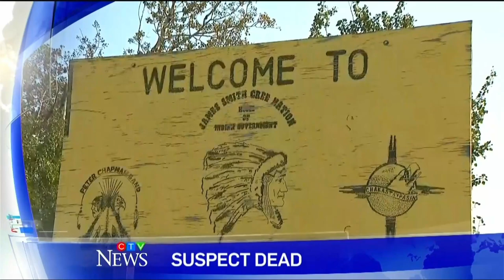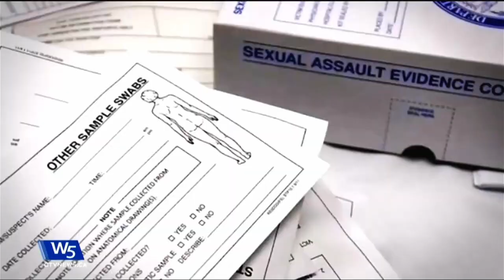CJCH-DT - CTV National News (September 5, 2022 - Omar Sachedina's first night) - open, final segment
The open and final segment to Omar Sachedina's first night as chief news anchor of CTV National News. The final segment includes some thoughts from Sachedina as he begins his new role at CTV News.

Includes a promo for CTV's W5 and CTV News Atlantic, and the open to CTV News Atlantic at 11:30.

Captured from CJCH-DT CTV Atlantic (Halifax, NS)